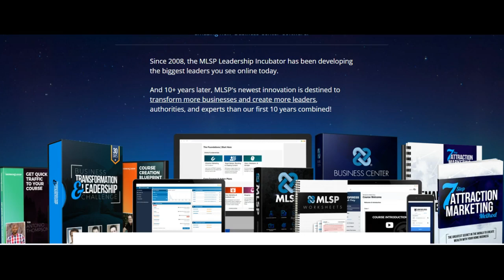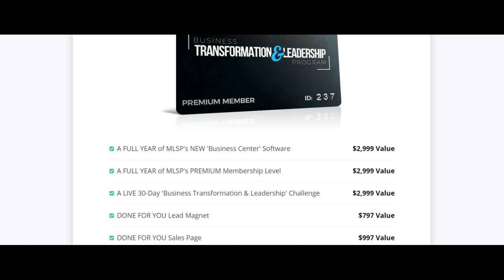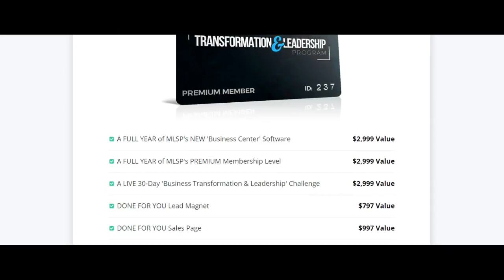My Lead System Pro -The New MLSP All in One Business Center